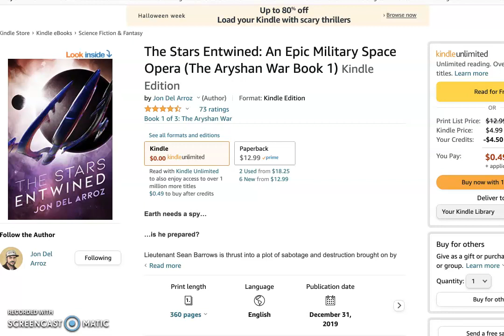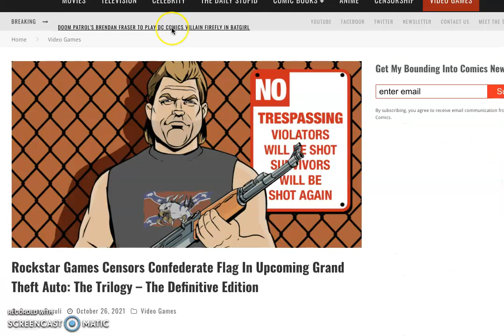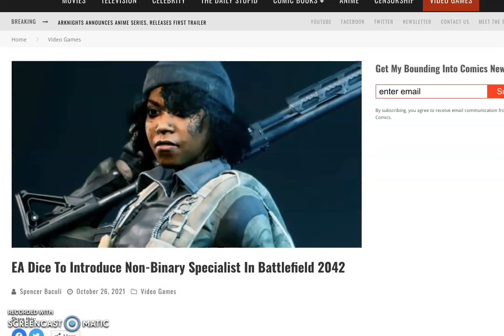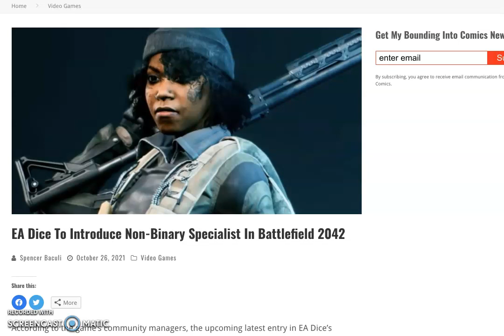Battlefield/GTA Introduce New POLITICALLY CORRECT Versions Of Old Games